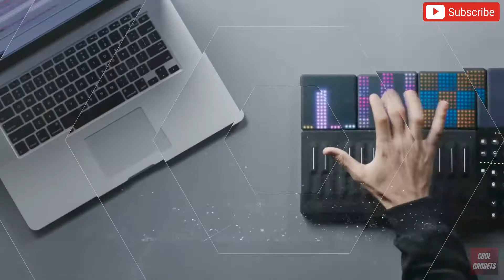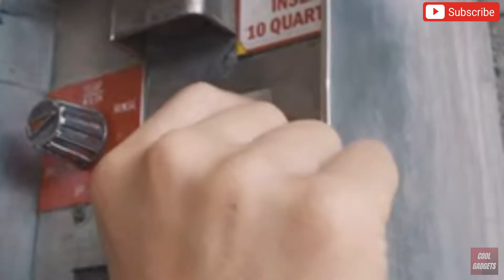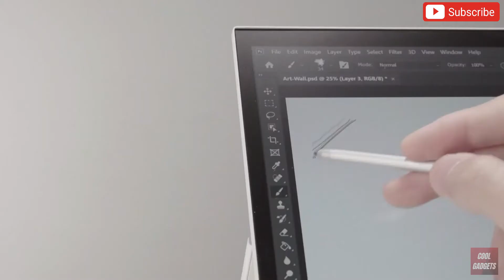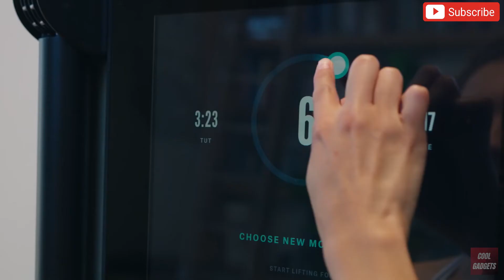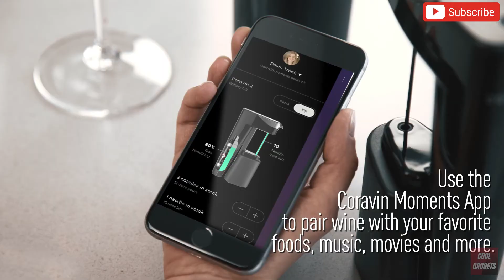TOP 21 Super Smart & Useful Inventions Available On Amazon 2020 | New Gadgets Under Rs500 [HINDI]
Get Cool Gadgets from Banggood, Snapdeal, Flipkart, Aliexpress, Amazon India and Amazon US. These Electronics Gadgets are UNIQUE, NEW TECH GADGETS on Flipkart and can Online Shopping. Useful inventions that you should know about. Gadgets that are worth buying.